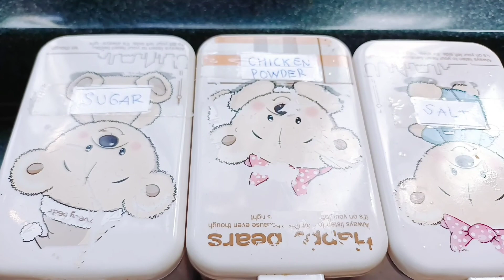AYAM PANGGANG OVEN || MASAKAN RUMAHAN DIJAMIN BIKIN LIDAH BERGOYANG || (@DAPUR SEDAP JENG ERLI)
Halo Semuanya Lagi Bersama Dapur Sedap Jeng Erli, Di Video Ku Kali Ini Dapur Sedap Jeng Erli Menyajikan Menu Rumahan Yaitu Ayam Panggang Oven, Mantapnya Dijamin Bikin Lidah Bergoyang (@DAPUR SEDAP JENG ERLI)

Saya Bangun Channel Ini, Tentang Ke Seharian Saya, Terutama Masak Memasak, Dan Reviw Pariwasata Indo / Luar Indo.

Dan Jangan Lupa, Kalau Bisa Prifasi Channel Sama -Sama Di Setel Publik Ya Kawan Dan Mohon Dukungannya Ya Kawan Tanpa Kawan Kita Tak Bisa Apa - Apa Ma Kasih Banyak.

Bahan ;
~1 ekor ayam(potong jd 4bagian)

Bumbu ;
~cabe
~bwg merah
~bwg putih
~ketumbar
~lada hitam bbk
~lada putih bbk
~kunyit bbk
~lengkuas
~daun jeruk
~jahe
~garam
~gula
~penyedap
~kecap bango
~air secukupnya

Untuk Tips / Cara Masaknya Bisa Langsung Liat Videonya Ya Teman - Teman, Semoga Bermanfaat Dan Nantikan Video Selanjutnya Tentunya Dengan Resep Masakan Yang Berbeda Rasa Pula,Selamat Mencoba Wasallamualaikum.